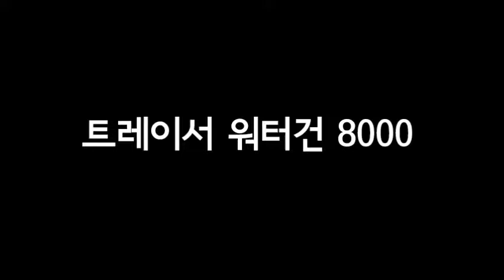트레이서 워터건 8000